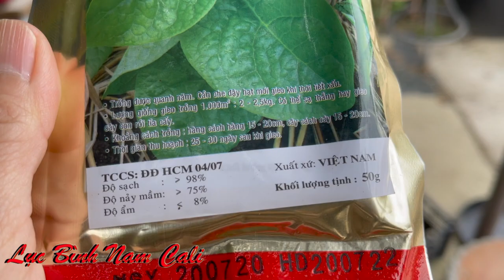Tham Quan Vườn Cây Người Việt, Cho Vịt Ăn Và Ngắm Lan Nở rộ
Xin chào các cô chú, anh chị và các bạn, hôm nay cùng đi công viên cho vịt ăn, tham quan vườn cây và ngắm Lan Úc với mình nhé! Hy vọng video nầy sẽ đem lại chút niềm cho các bạn, mếm chúc các bạn nhiều sức khoẽ!❤️